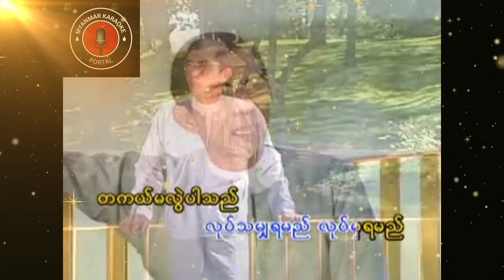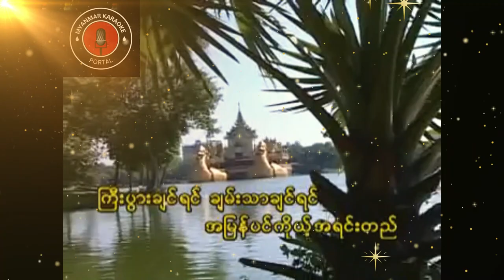သုမောင် - လက်တွေ့ သူဌေးဝါဒ Full HD 1080P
မြန်မာသီချင်း များထဲမှ အကောင်းဆုံးလို့ပြောလို့ရတဲ့ သီချင်း တပုဒ်ဖြစ်ပါတယ်။

သုမောင် သီဆိုထားတဲ့ လက်တွေ့ သူဌေးဝါဒ လေးဖြစ်ပါတယ်။
ကာရာအိုကေ ဆိုချင်ရင် ဒီကနေသွားလိုက်ပါ

Credit#originalowner

Myanmar Karaoke Portal မှ မြန်မာကာရာအိုကေသီချင်းများကို ပုံမှန် တင်ဆက်ပေးနေပါသည်။